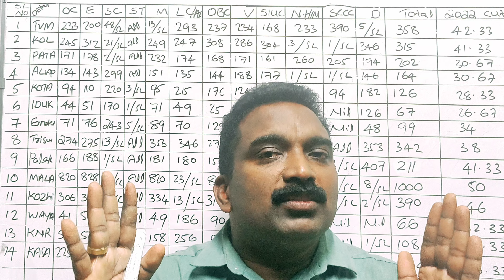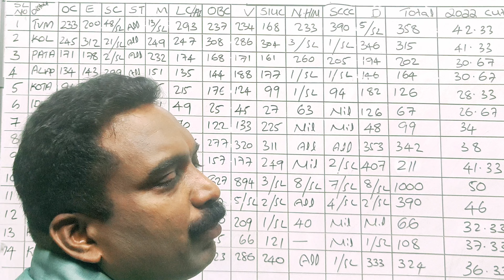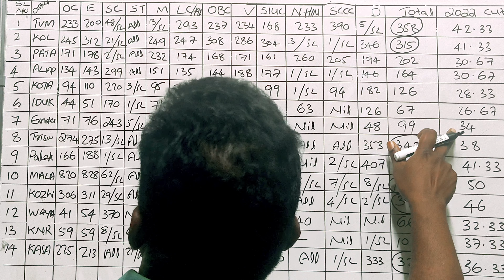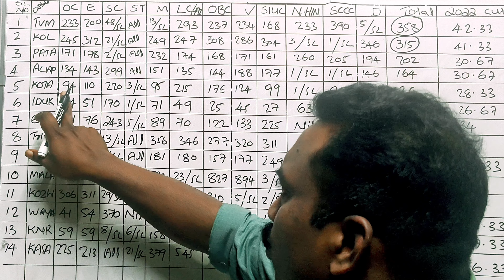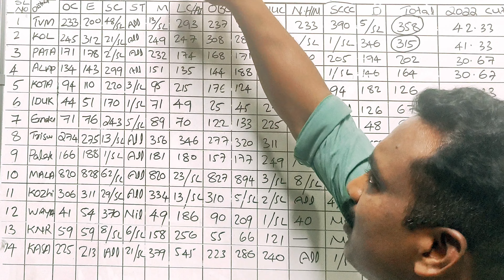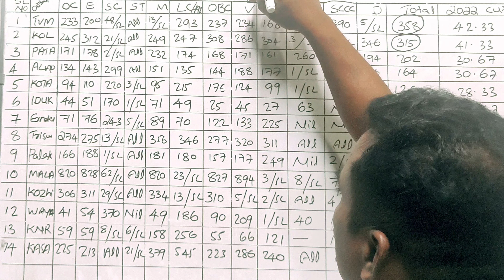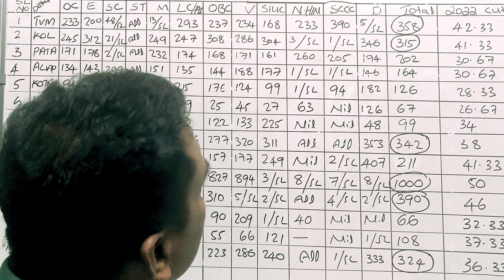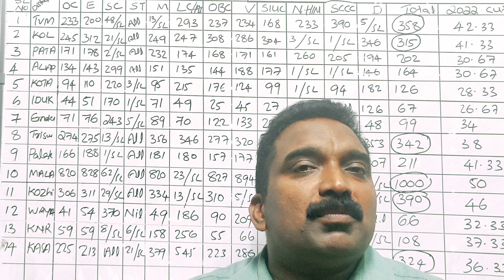LP SA അപേക്ഷിച്ചാൽ ജോലി കിട്ടാൻ സാധ്യത ഏറ്റവും കൂടുതൽ ഏത് ജില്ലയിൽ??? നിയമന സാധ്യതകൾ എങ്ങനെ ??